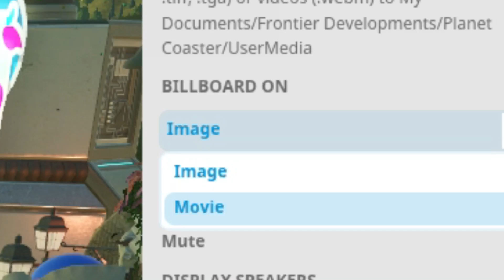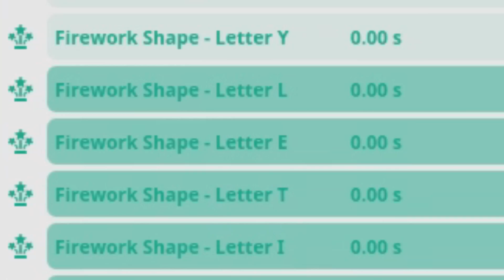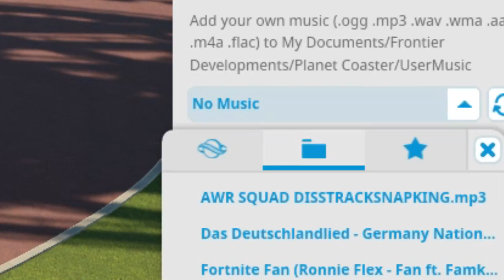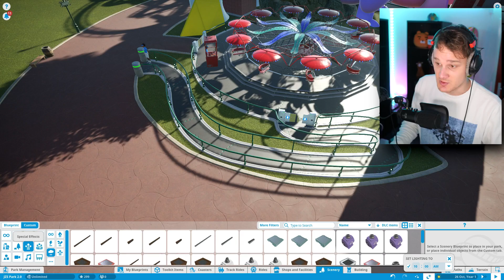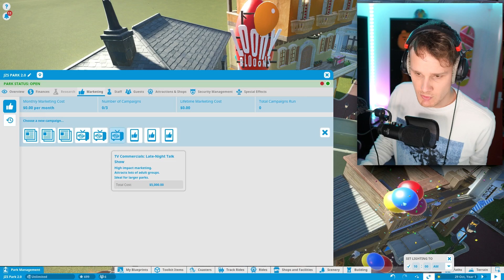Het DOMSTE pretpark ooit.... 😂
Planet Coaster is weer terug en we gaan weer verder met JZS Park.

SUPPORT-A-CREATOR: JustRonaldd

Ronald Vledder
Postbus 8
9700 AA, Groningen